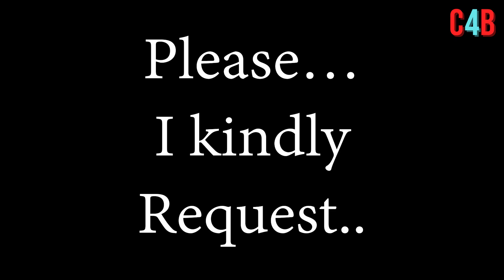Salaar: Trailer Out | First Review | Prabhas | Prithviraj Sukumaran | Jagpati Babu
Salaar Ceasefire trailer: Prabhas slays dozens of baddies to protect Prithviraj Sukumaran, fans say 'pure goosebumps'